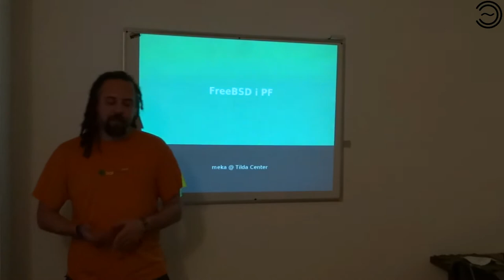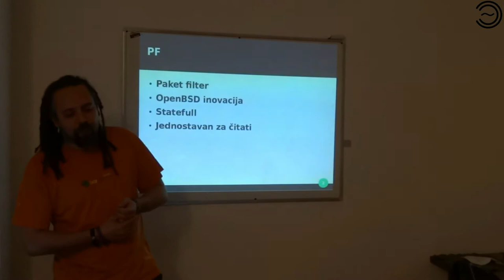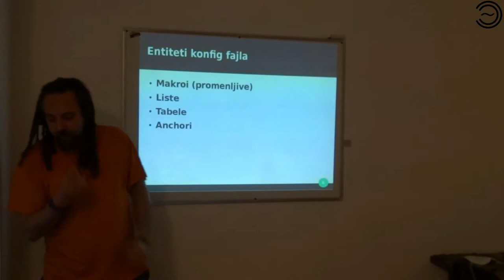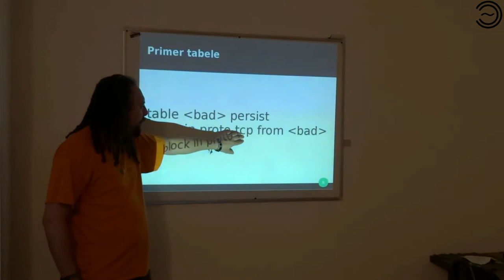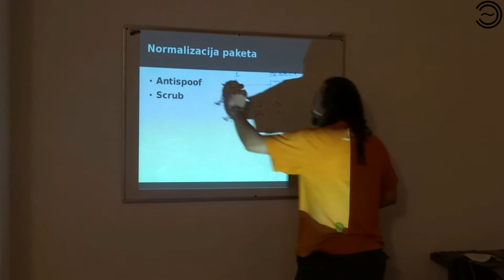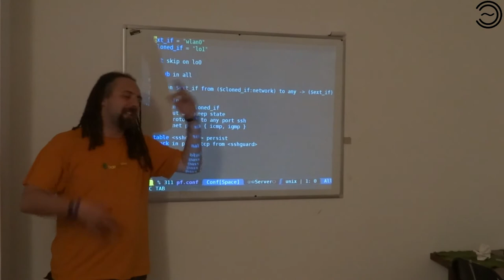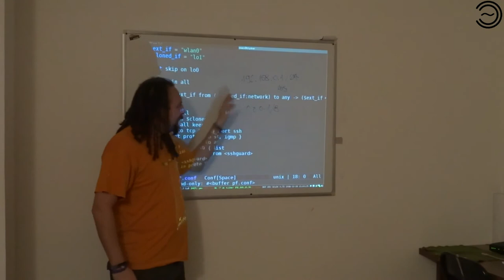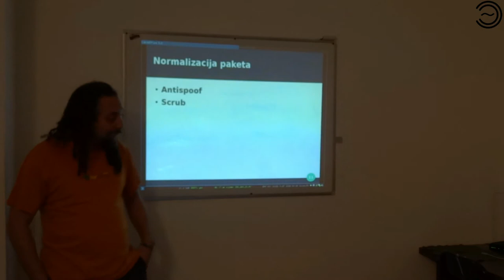FreeBSD i PF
Današnje predavanje je omogućio Stefan Ehmann patch-ovanjem video editing software pod imenom kdenlive